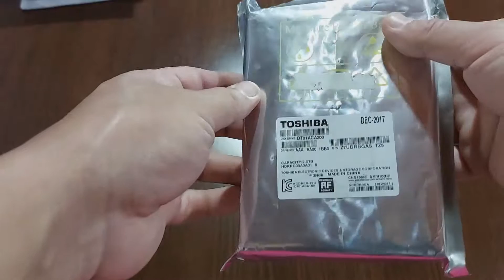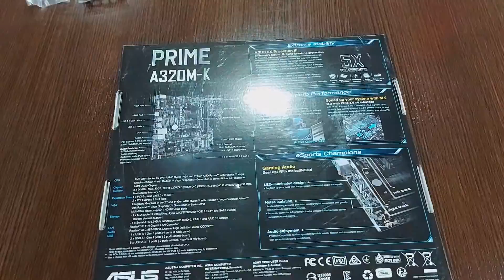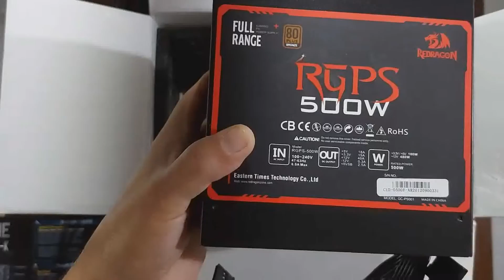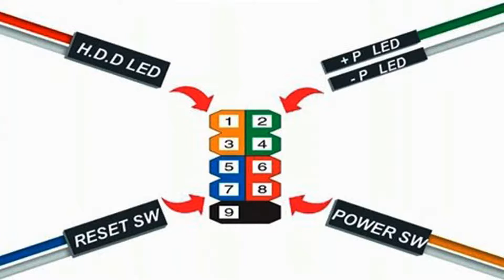CÓMO ENSAMBLAR UNA PC AMD❓ ENSAMBLE DE PC DESDE CERO 💥 ARMANDO PC A UN PRECIO ACCESIBLE PARA JUEGOS✔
Esperamos que haya sido útil el mini tutorial para ensamblar una PC con socket AM4 de AMD y próximamente les traeremos el rendimiento que tiene éste ensamble con varios juegos.
   Abrazo enorme. Recuerden que poco a poco traeremos más y mejor contenido para todos ustedes.

Especificaciones:

- MEMORIAS RAM:  DDR4 ADATA XPG SPECTRIXD41 16GB A 3200 MHZ (2X8GB)